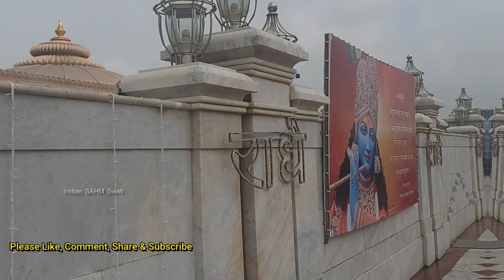वृंदावन की जन्माष्टमी 2021 🙏Vrindavan Janmashtami🙏 जन्माष्टमी पर वृंदावन कैसा दिखता है ?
aap mere aur bhi video  vrindavan video  dekh sakte hai.

indian sahm swati
vrindavan vlog,vrindavan video,life in vrindavan,vrindavan life,vlog,vlogs,hindi vlog vrindavan,vrindavan dham video